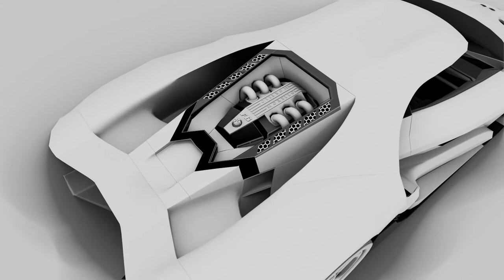Final edit showcase making of ( how was it done) | Car Animation 2020 [Blender]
may YOUR QUEEN ENJOY HER RIDE!

Synopsis: just an alternative version of my previous video, hope you like it!

Short Blender 3D car animation, rendered in evee showcasing another two of the most amazing cars in the world, the GT 2017 and the RSR!

Assets : (would've took too much time to model/shade all of this, so  big thanks to the autors !)

Titre
Humanity
Artiste
Max Brhon
AEI (au nom de NCS); Featherstone Music (publishing) et 5 sociétés de gestion des droits musicaux

Titre
By My Side
Artiste
Acejax, Danilyon
AEI (au nom de NCS); ASCAP, Featherstone Music (publishing), BMI - Broadcast Music Inc., AMRA, LatinAutorPerf, Sony ATV Publishing et 6 sociétés de gestion des droits musicaux